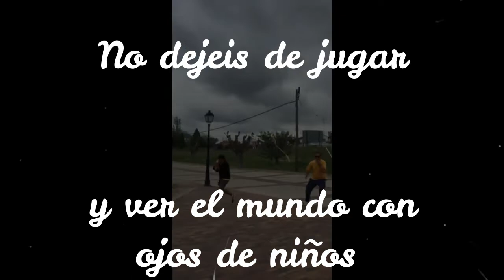2 GYNKANA VILLAMANTA 2016